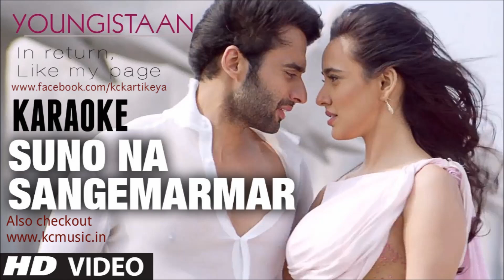Karaoke Suno Na Sangemarmar| Kartikeya Chaturvedi (Free Full)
Visit

Hope you liked my Karaoke of:

Song: Suno Na Sangemarmar
Film: Youngistaan
Singer: Arijit Singh

Also, watch my cover of this song :) In my voice

Thanx !